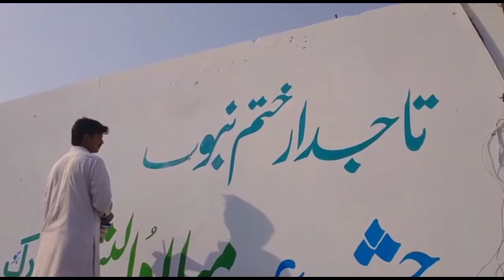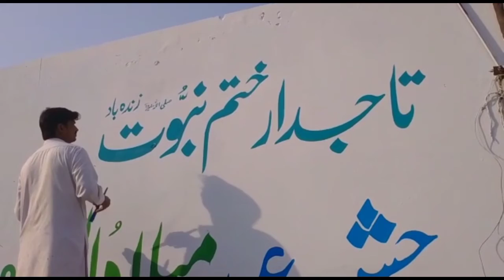Taj dare khatme nabuwat zinda bad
# tajdar e khatam e nabuwat#Eid milad un nabi